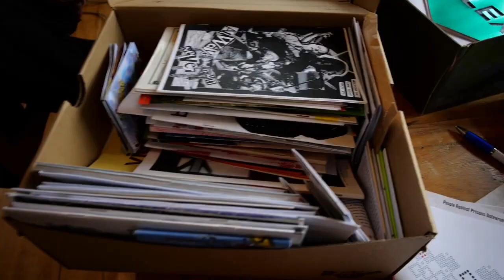The Outgroup Special Live Podcast Episode!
Follow C4SS!